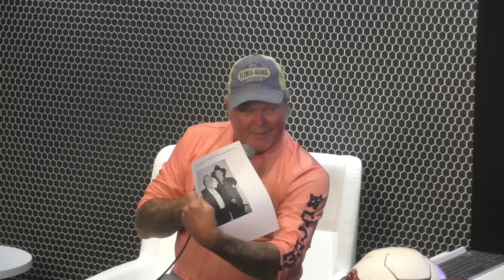Tracy Lawrence Admits His Favorite Songs Of His & Shares George Jones Stories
Welcome to The Bobby Bones Show page. Listen live on iHeartRadio weekdays 5a-10a CT. Hang out with Bobby, Amy, and Lunchbox + the rest of the crew!

The Bobby Bones Show broadcasts to almost 140 stations and is the #1 Country morning show with millions of weekly listeners. Each morning, hosts Bobby Bones, Amy, Lunchbox and Eddie welcome the biggest names in Country music and entertain listeners with their unique mix of pop-culture news and information, crazy stunts and hilarious conversations​.